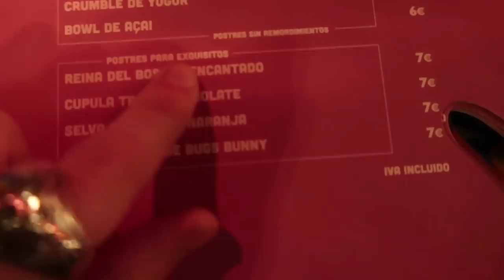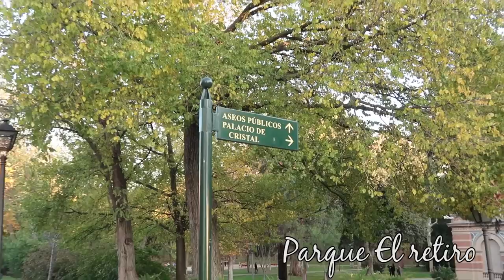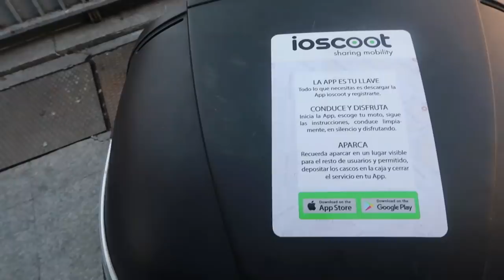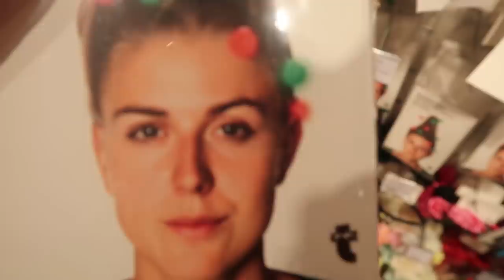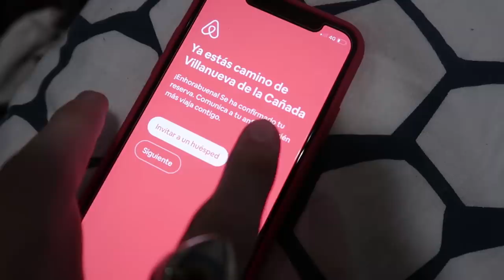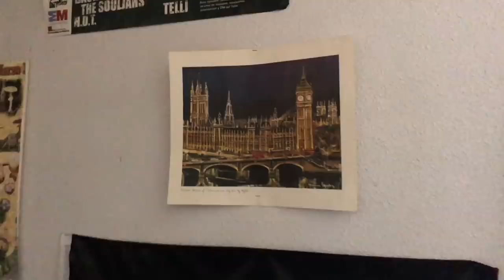NOS QUEDAMOS EN LA CALLE EN MADRID re caliente - Pablo Agustin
Mis redes:
Tw: @pabloagustin